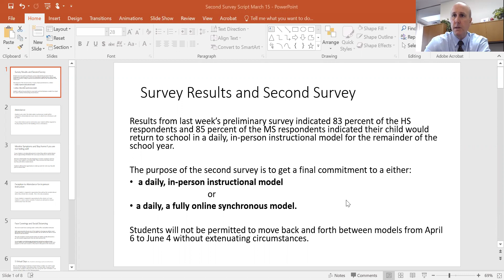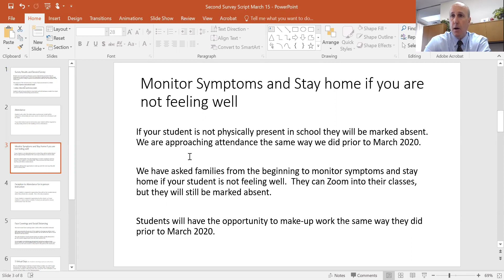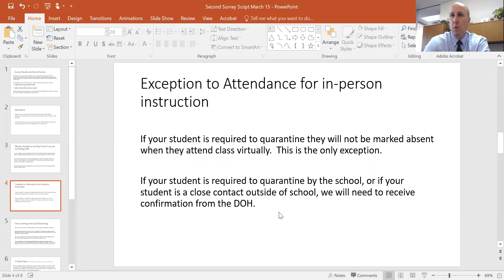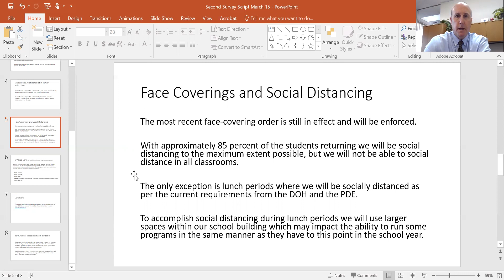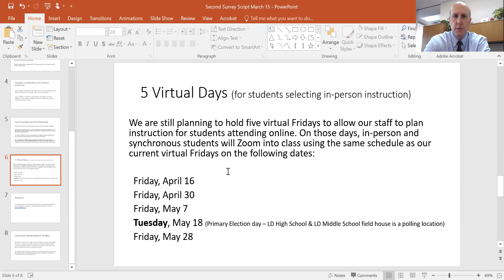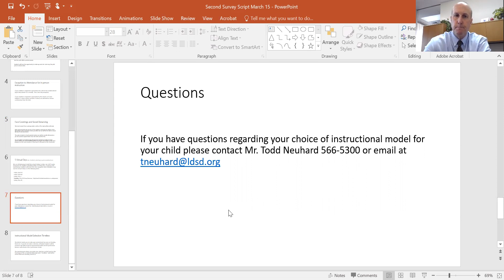LD Instructional Model Selection Video March 15